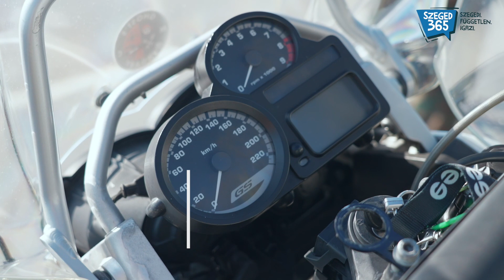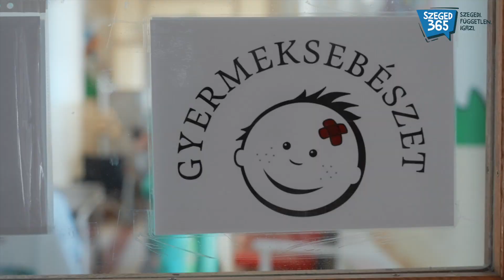Easyrider, óriási szívvel: a rákos beteg kisgyerekeknek segítenek a szegedi szelíd motorosok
Május 6-án, jövő szombaton tartja a Dél-Alföldi Motoros Egyesület a "Nyújts Kezet!" című, ötödik alkalommal megszervezett jótékonysági motoros felvonulását. A grandiózus megmozdulás célja, hogy a Reménysugár a Dél-Alföldi Haematológiai És Onkológiai Gyermekbetegekért Alapítványt támogassa.